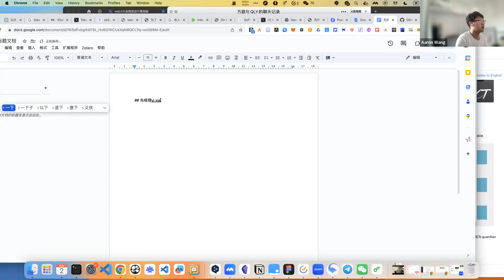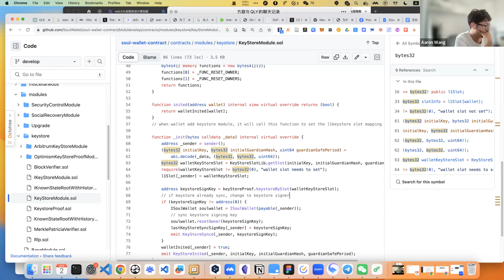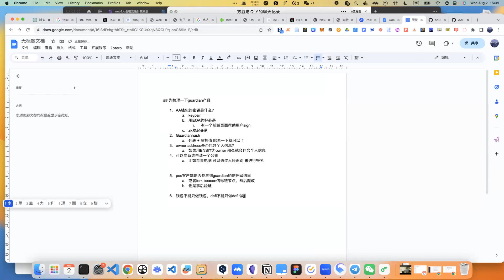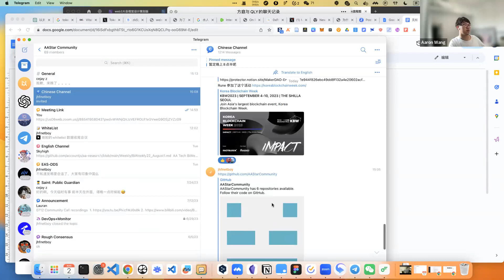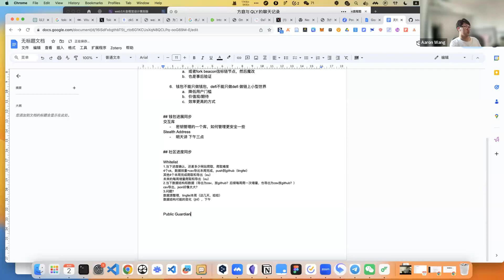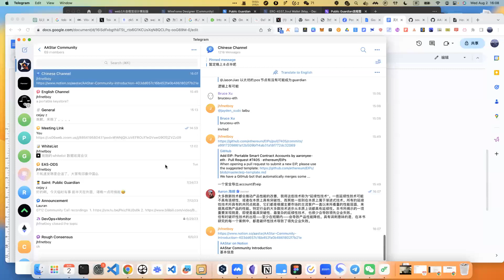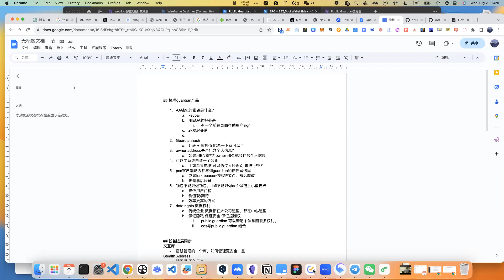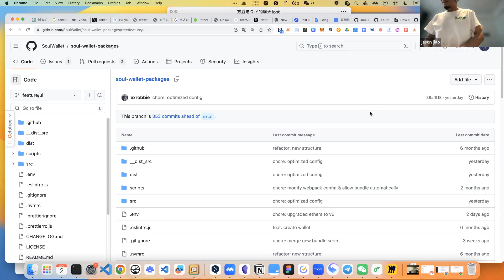AAStar Community Call#05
AAStar 社区已经正式启动啦，将携手 PlanckerDAO、SoulWallet、LXDAO 等组织一起推动 AA 生态的建设。

每周三下午三点社区会议，欢迎参与。